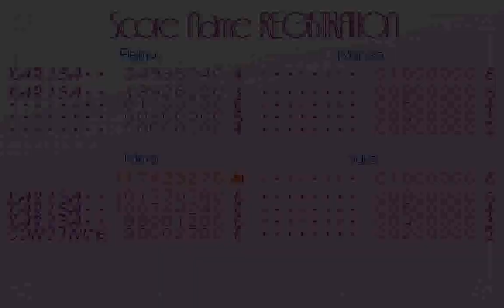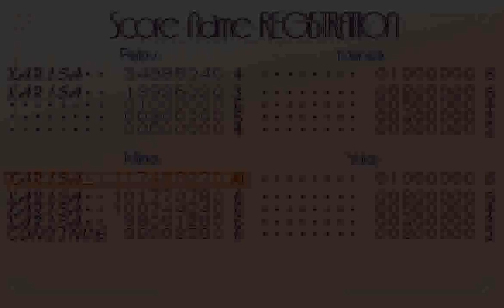Touhou 5 - first Lunatic 1cc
This was a very good run. Perfect stage 3, no death 1 bomb Yuki/Mai battle (resulting in DreamBonus Max throughout the first half of stage 5, and a substantially higher score than usual), several lucky dodges during the second half of stage 5... It still ended up being a rather close finish, though, due to several deaths on Shinki's curvy lasers. (Also forgot to stop shooting at the start of the Shinki battle, but luckily the random death glitch didn't occur this time.)

I actually reached stage 6 in a 1cc attempt in this game before accomplishing that in Touhou 7, 8, 10, or 11, but I didn't get the 1cc for quite a while, strangely enough.

By the way I noticed that this game seems to rely more on fast bullets for difficulty than dense patterns, other than a few places, such as those rings during the stage portion of stage 4.

Speaking of stage 4, white bullets on a light blue background are really hard to see... random deaths on that stage probably caused the majority of failed attempts at this. Well, that, Louise's laser phase (probably caused more than half of my restarts, considering I wouldn't restart on a random death in stage 4), Shinki's curvy lasers, and two/four specific phases of Yumeko.